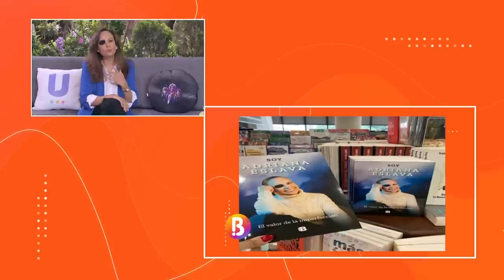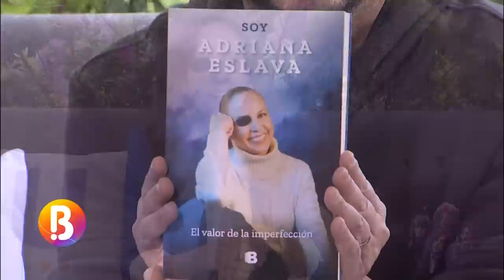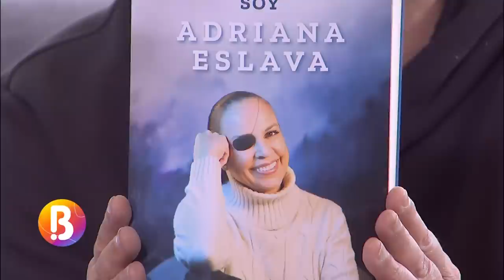Adriana Eslava nos cuenta la historia de vida que inspiró su libro | Bravíssimo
Adriana Eslava nos cuenta quién fue su inspiración y cómo fue el proceso de escritura de su nuevo libro "El valor de la imperfección". Además de comentarnos los sucesos más relevantes de su vida que marcaron en gran parte su existencia y cómo entendió que todo por lo que había pasado fue perfecto para construirse ella misma.